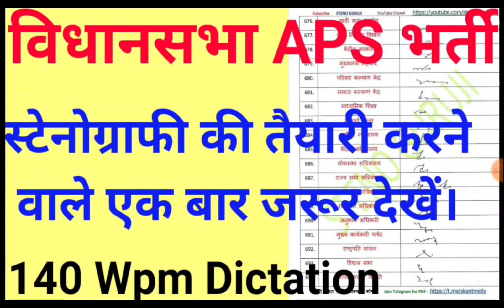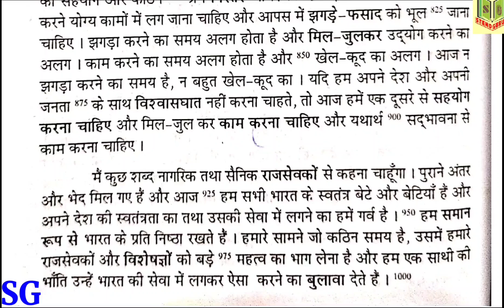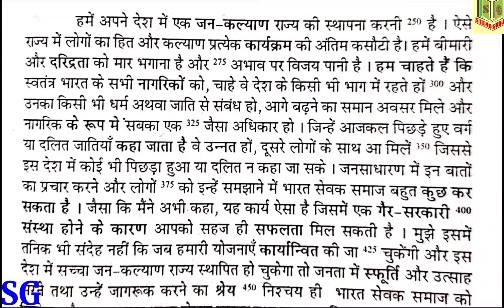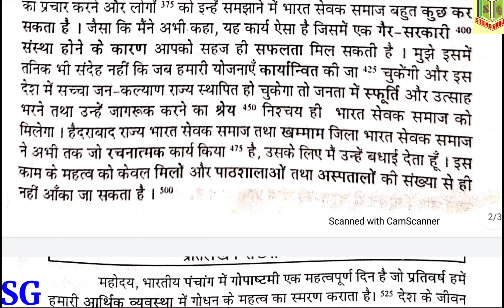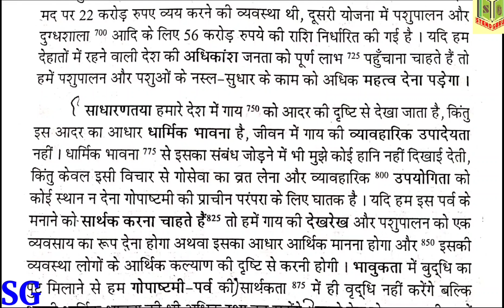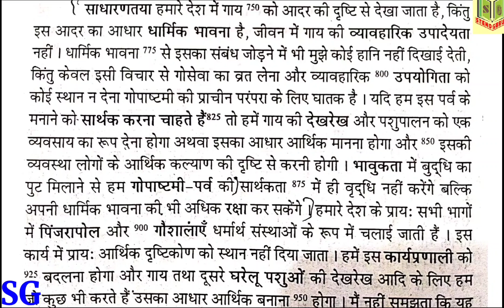Vidhan Sabha APS, Reporter Dictation | Parliament Reporter hindi Dictation |140 WPM Shorthand Dictat